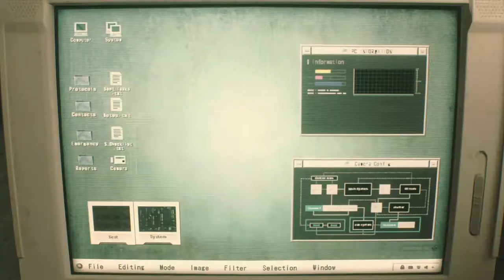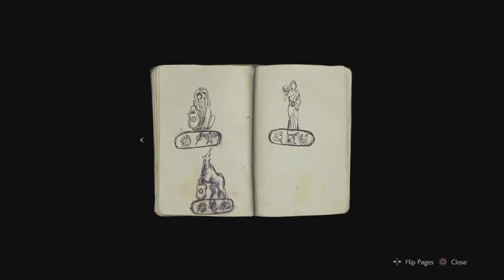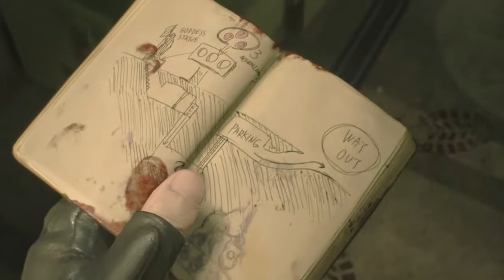Resident Evil 2 #2 The Creepy Hallway - Chinstrap Chaps